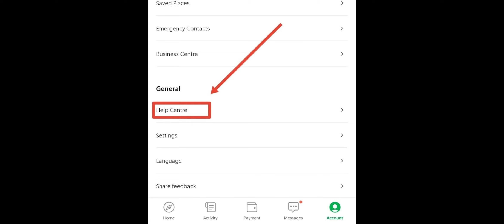Starting July 2023 Grab system has new rules about Grab car fare discount for PWDs.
Hello Deaf community. This is Jay Sunico Productions. I have new Vlog about a new system for Grab car with discounted fare for PWDs. There is no need to type "Grabpwd" which I suggested in my old vlog in 2020.  Starting July 2023 Grab system has new rules about Grab car fare discount for PWDs.  Thru JSP  I will help the Filipino Deaf community how to apply for the new Grab app and discount for PWDs Please watch my vlog how to apply for Grab car.  You will need to upload your PWD ID and Gov’t ID for discount fare.

I hope that Deaf Community will be glad to know about the new Grab car system for discount for PWDs.